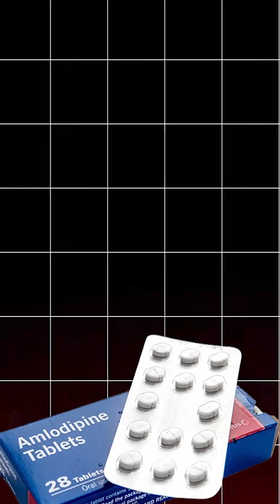Swollen Ankles? It’s Not Always Your Heart! | Venous Edema vs Heart Failure Explained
Got swollen feet or ankles at the end of the day?
You’re not alone. But is it a sign of heart failure… or just poor leg vein function?

👨‍⚕ In this 60-sec explainer, Dr. Amonkar breaks it down:
 • Venous edema is the most common cause—caused by weak valves in your leg veins
 • Symptoms: Worsens by evening, improves overnight, often affects one leg, may cause mild skin darkening or itch
 • BP medicines like Amlodipine can also cause swelling
 • BUT—if both legs swell, with breathlessness or fatigue, get checked for heart, kidney, or liver issues

⚠ Don’t ignore clues like tiredness, chest heaviness, or shortness of breath.

🩺 Get clarity. Not panic.